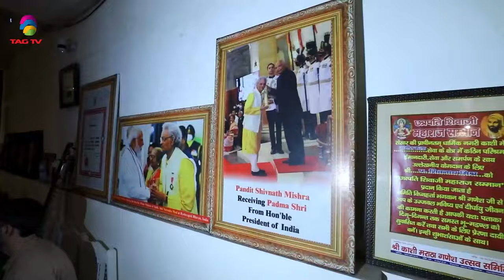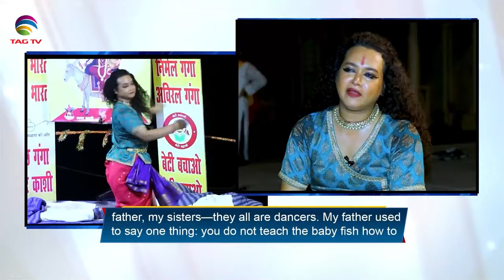India's Role in South Asia & World's Geo-Politics - June 29, 2024 South Asian Weekly News Show